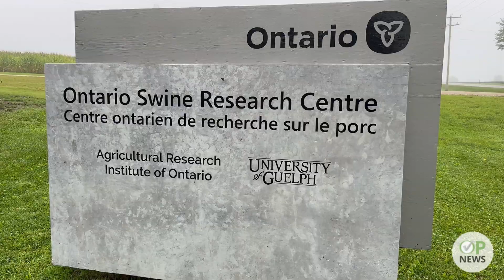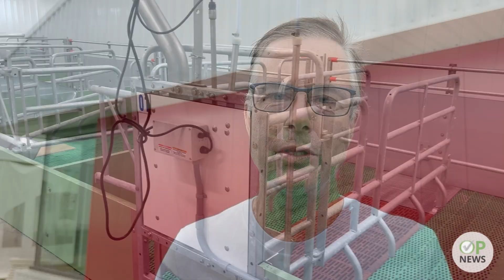Ontario Swine Research Centre Grand Opening | Ontario Pork News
After six years of intense planning, collaboration, consulting and construction, the new Ontario Swine Research Centre is officially open.
On August 24, 2023, pork producers and their children joined University of Guelph researchers and Government officials for a tour of the facility. The grand opening saw more than 800 guests attend. This long-awaited unveiling of the state-of-the-art facility was a proud moment for Ontario’s pork industry.

The 68,000 square foot facility is equipped with the latest in agriculture technology. This includes advanced loose sow housing and automatic feeding systems. The feeding system is connected to radio frequency identification (RFID) ear tags, so researchers will be able to monitor and control the precise amount and type of blended feed mixture that each pig is eating. This valuable nutrition research data will benefit all producers.

The new facility is the result of a collaborative investment from the Government of Ontario, the Agricultural Research Institute of Ontario (ARIO) the Ontario’s pork industry,  and the University of Guelph.